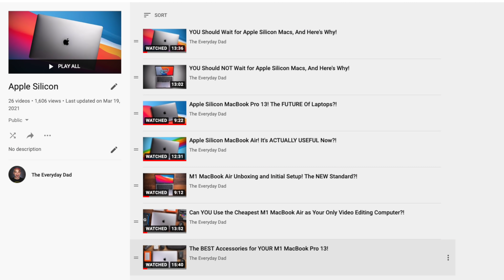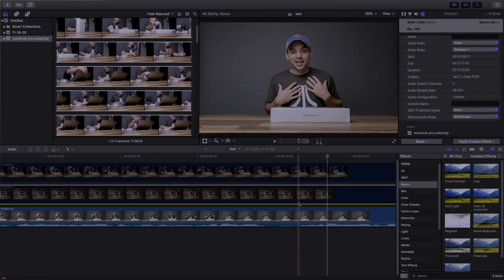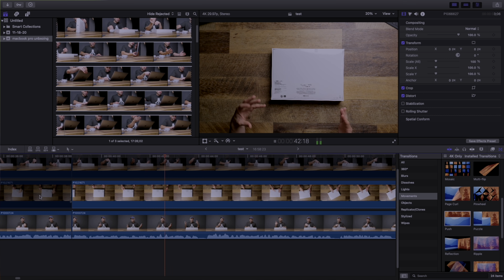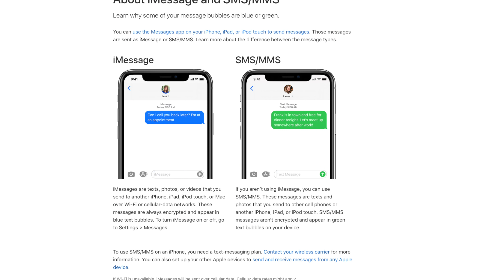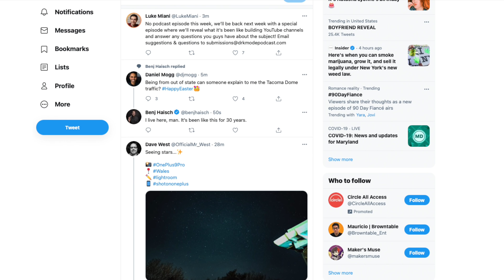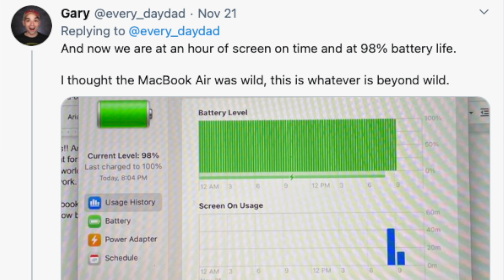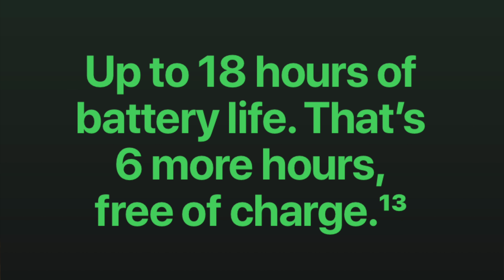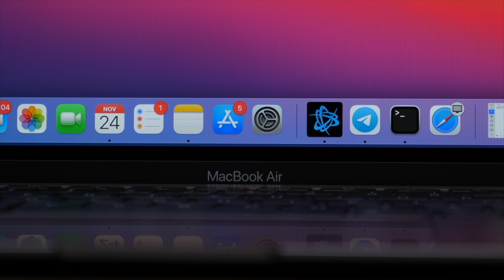Why I STILL Use the M1 Mac's!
No names given but there have been a few videos released on why people are moving back to Intel Macs.  Well I'll hold the line and let you all know why I continue to use my M1 Mac and why I think its absolutely the best series of computers on the market.

So why is that?

M1 MacBook Pro 13

Best Overall YouTube Camera (Lumix S5)

Main Camera (I own 3 of these)

Main Lens

Secondary Lens

Main Computer